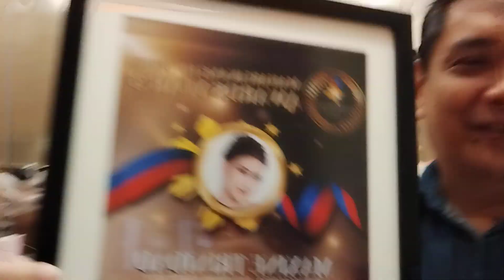Kulitan with Maxine - backstage at the Maharlika Awards Night